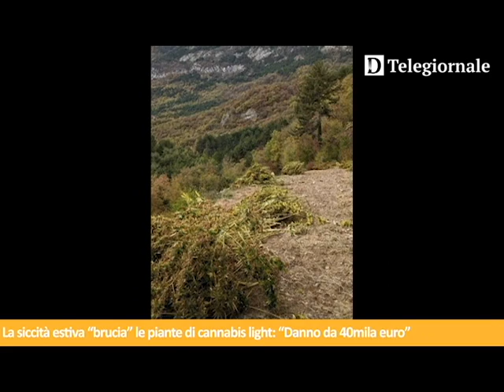Tg de Il Dolomiti | 02.11.2022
Le notizie de Il Dolomiti di mercoledì 2 novembre lette da Nereo Pederzolli con CAF ACLI (Trento) e GlamVision Ottica